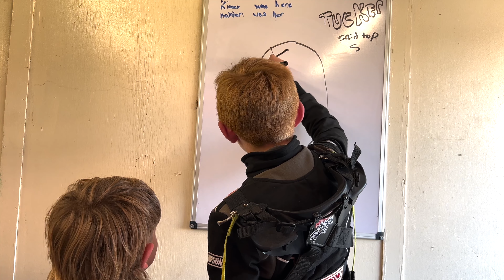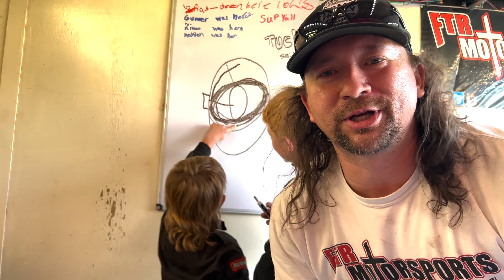Tucker @ SSMC 5/6/23